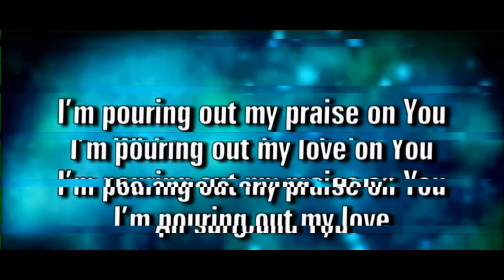Eunice Ansah - I Stay Amazed (Lighthouse Chapel International)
Lord we are here to pour our love and our praise on You.